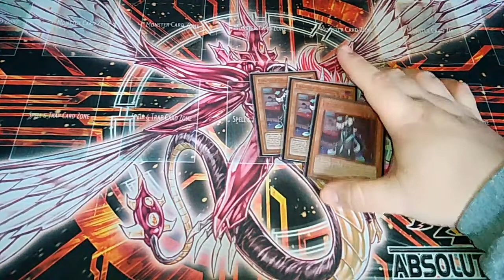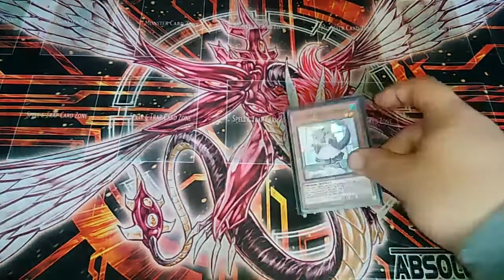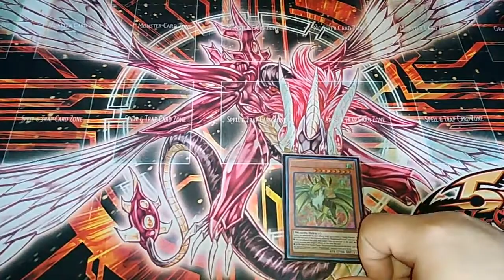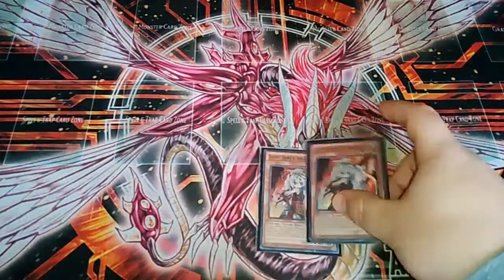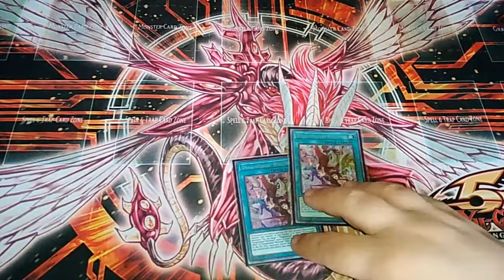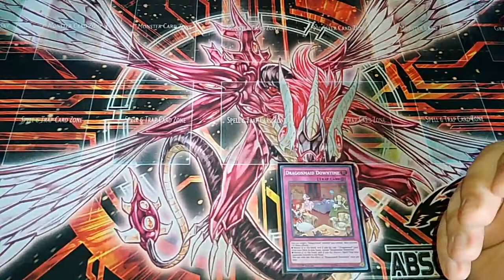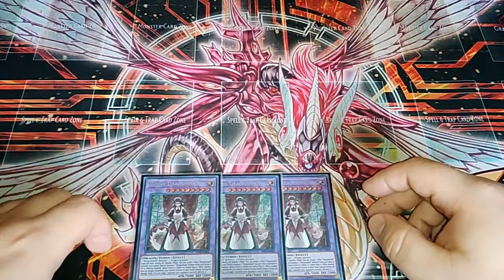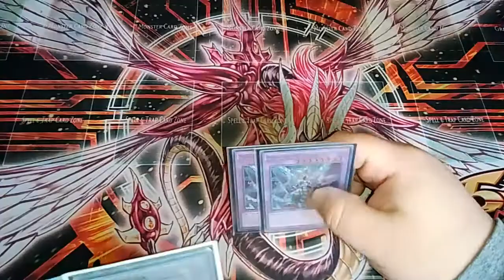Deck Profile Dragonmaid 🌸🐉 (By Chris)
Muchísimas gracias por tomarte un poco de tu tiempo para ver el vídeo 😁 en verdad se agradece demasiado.

Muchas gracias al Sr. Christian por su profile 👌 espero lo disfruten.